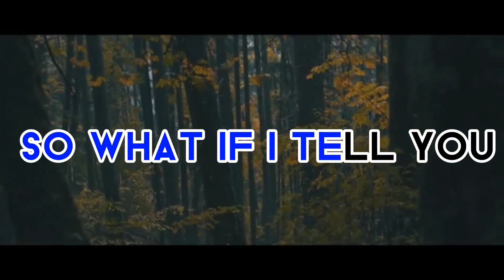Teens invite / church /